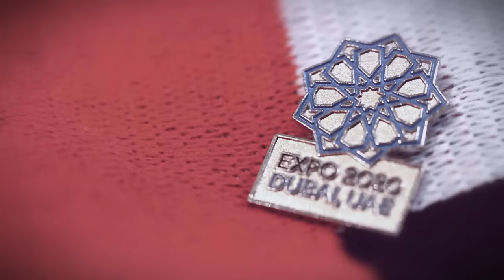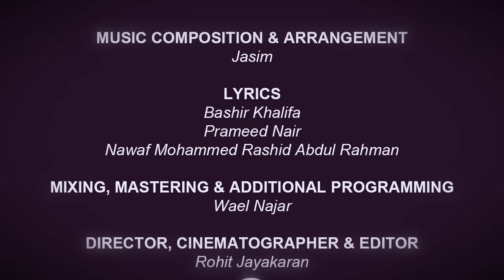Jasim Feat. Adel Ebrahim - Emarati - Dubai Expo 2020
Song made for Dubai Expo 2020 - Be a Part of it!